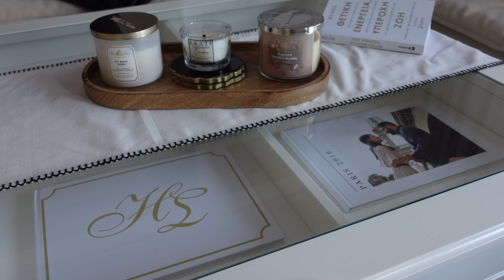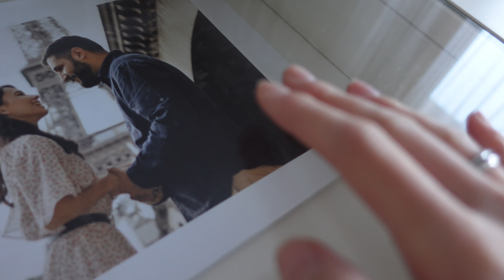Jumbo haul | Διακόσμηση | Καθημερινότητα | Sophia Stam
Γεια σας ! Τι κανετε?
Στο σημερινο βιντεο εχουμε ενα χαλαρο vlog. Θα σας δειξω μερικα πραγματα που αγορασαμε απο jumbo αλλα και μικρες αλλαγες που εκανα στη διακοσμηση του σπιτιου μου.
Βρείτε με εδώ:
Τα λέμε στο επόμενο βιντεάκι!! xxx